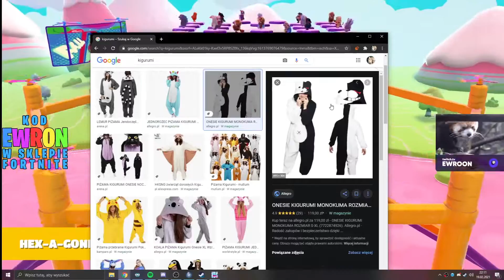EWRON wygrana w FALL GUYS *w końcu się udało!*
Wszelkie prawo należy do tego użytkownika.
Proszę o kontakt w celu usunięcia niechcianej sceny bądź filmu